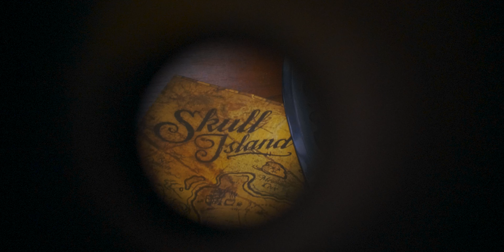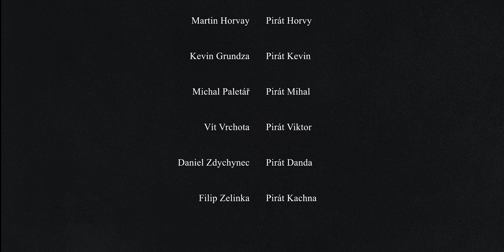PIRATES OF THE OTAVA - SOŠ 2.PO Strakonice (4K)